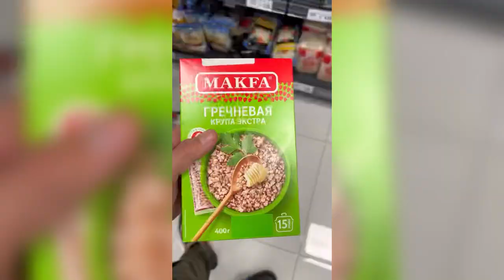VLOG: TURKEY—MONTENEGRO | I moved to another country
Hello everyone 👋
If you want to support me in my way:
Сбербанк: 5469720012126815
Crypto wallets:
(ETH, USDT, USDC):
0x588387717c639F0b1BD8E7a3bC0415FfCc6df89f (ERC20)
USDT: TNoAGVezcesKYEd33eQoKmJ76AJWoQoPzD (TRC20)
BTC: 1FM3ewMRNoTbjZCa3hFWdPiHJaVd8TXxBd
🔥Всем привет 👋
Добро пожаловать на мой канал.
Если хотите поддержать меня в моём непростом пути:
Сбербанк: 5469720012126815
Crypto wallets:
(ETH, USDT, USDC):
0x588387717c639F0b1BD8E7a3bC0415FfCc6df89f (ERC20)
USDT: TNoAGVezcesKYEd33eQoKmJ76AJWoQoPzD (TRC20)
BTC: 1FM3ewMRNoTbjZCa3hFWdPiHJaVd8TXxBd